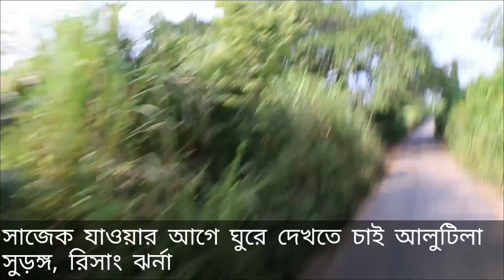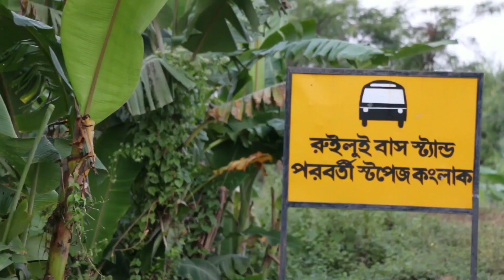সাজেক ভ্যালি, মেঘের রাজ্যে স্বাগত, Sajek Valley Kingdom of Clouds, Hello Jewel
মেঘের রাজ্যে আপনাকে স্বাগত। দুরের মিজোরাম পাহাড়ের বুকে ঘুমিয়ে থাকা সাদা মেঘদল এসে ছুয়ে দেবে আপনার করতল। আজ আপনাদের নিয়ে যাবো সে মেঘের দেশে। যেখানে আকাশ, পাহাড় আর মেঘেদের বন্ধুত্ব। বন্ধুরা, আজ যাবো সাজেকে। সাজেক ভ্রমনের এ টু জেড অথাৎ সব তথ্য পাবেন এ ভিডিওতে।

সাজেকে থাকার রিসোর্ট
১. সাজেক রিসোর্ট – এটি বাংলাদেশ সেনাবাহিনী পরিচালিত রিসোর্ট। যার দ্বিতীয় তলায় চারটি কক্ষ আছে। খাবারের ব্যবস্থা আছে। যোগাযোগঃ ০১৮৫৯০২৫৬৯৪ / ০১৮৪৭০৭০৩৯৫।
২. রুন্ময় রিসোর্ট – এটি সাজেকে অবস্থিত। এর নীচ তলায় তিনটি কক্ষ আছে। প্রতিটি কক্ষে ২ জন থাকতে পারবেন। অতিরিক্ত টাকা দিয়ে অতিরিক্ত বেড নিতে পারবেন। চারটি তাবু আছে, প্রতি তাবুতে চার জন থাকতে পারবেন। যোগাযোগঃ ০১৮৬২০১১৮৫২।
৩. আলো রিসোর্ট – এটি সাজেকের একটু আগে রুইলুই পাড়াতে অবস্থিত। এটিতে মোট ৬ টি রুম আছে। ডাবল রুম ৪ টি ( ২টি খাট করে)। সিংগেল রুম ২ টি। যোগাযোগঃ পলাশ চাকমা – ০১৮৬৩৬০৬৯০৬ অথবা ০৩৭১-৬২০৬৭।
৪. আদিবাসিদের ঘরে – এ ছাড়া চাইলে আদিবাসিদের ঘরেও থাকতে পারবেন। যোগাযোগঃ মাখুমা – ০১৫৫৩০২৯৬১৭
৫.সারা রিসোর্ট – এটি রুইলুই পাড়ায় অবস্থিত। এর মালিক রুইলুই পাড়ার কারবারী মনা দাদা। এখাণে ৪ টি রুম আছে। তিনটি এটাচ বাথ। একটি কমন বাথ। প্রতি রুমে একটি খাট আছে। ২ জন থাকা যাবে। রুম গুলো একটু ছোট। টিনের তৈরী। সোলার আছে। যোগাযোগ: ০১৫৫৪৫৩৪৫০৭।
 ৬. ইমানুয়েল রিসোর্ট – এটিতে ৮ টি রুম আছে। সবগুলো কমনবাথ। যোগাযোগ: ০১৮৬৫৩৪৯১৩০, ০১৮৬৯৪৯০৮৬৮ (মইয়া লুসাই) ( বিকাশ)
৭. মেঘ মাচাং রিসোর্ট – ভাড়া পড়বে আনুমানিকঃ ২৫০০ – ৩৫০০ টাকার মত। যোগাযোগ – ০১৮২২১৬৮৮৭৭
৮. মেঘপুঞ্জি রিসোর্ট – ফোন নাম্বার ০১৯১১৭২২০০৭ ভাড়া আনুমানিক ২৫০০-৩০০০ টাকা প্রতিরাত।
৯. জুমঘর এর ফোন নাম্বার – ০১৮৮৪-২০৮০৬০
১০. রুইলুই পাড়া ক্লাব হাউজ – এটি সাজেকের একটু আগে রুইলুই পাড়াতে অবস্থিত। এখানে ১৫ জনের মত থাকতে পারবেন। ভাড়া জনপ্রতি ১০০-২০০ টাকা করে দিতে হবে। নিজেরা রান্না করে খেতে পারবেন। এর কেয়ার টেকার মইয়া লুসাই দাদা সব ব্যবস্থা করে দিবে। লক্ষন নামেও একজন আছে, প্রয়োজনে আপনাদের সহযোগীতা করবে। এখানে দুইটি টয়লেট আছে। একটি ফ্রি ব্যবহার করতে পারবেন। অন্যটির জন্য ২০০ টাকা প্রদান করতে হবে। যোগাযোগঃ (লক্ষন ০১৮৬০১০৩৪০২) অথবা (০১৮৩৮৪৯৭৬১২)
দীঘিনালার চাঁদের গাড়ির ড্রাইভার নূর আলম – ০১৮২০৭৩২০৪৩,
রাজ – ০১৮২০৭৪১৬৬২, ০১৮৪৯৮৭৮৬৪৯,
হানিফ – ০১৮২৮৮২৯৯০৮,
মিধল – ০১৮৬৭১৩৫২১৪,
শিবু- ০১৮২০৭৪৬৭৪৪ ।

drone courtesy: TravelWithShishirDeb
camera: DSLR
Voice: Voya

যদি এই ভিডিওটি ভালো লাগে তবে অবশ্যই ভিডিওটি শেয়ার করে নিন আপনার বন্ধুদের মধ্যে।